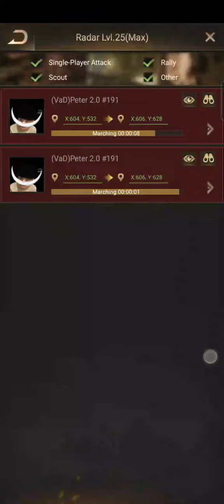21K vs VAD - Operation Oblivion ✪ Last Shelter Survival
State 21 vs State 191 ▶️ 21K vs VAD
✪ Operation Oblivion Gameplay
✪ Both alliances tried their best to win Oblivion

✪ Last Shelter Survival ✪ LSS ✪ Eden All Stars ✪ Clash of Zones ✪ State vs State - SVS ✪ Kill The Enemies - KE ✪ Doomsday ✪ Eden ✪ Oblivion ✪ Mission Dawn ✪ Full HD